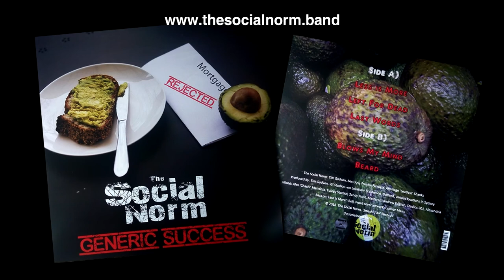The Social Norm LESS IS MORE (Official Video)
THE SOCIAL NORM 'LESS IS MORE'
From the EP: 'Generic Success' (Smash'd Av' Records '18)

Lyrics:

Elected dictatorship, no I'm not full of it.
These chops-and-changes to leadership, I'm kind-a over it.
Please, please give me some relief, don't think I can do it.
I won't do it!
I'm not gonna do it today!

Whoo-oh oh uh-oh!
Does it it really matter who wins election day?

Elected Dictatorship, you've gotta see this.
No really its a sight to see, they like to call it democracy.
I'm kinda sick of hypocracy how bout a little bit of transparency,
Rather than bureaucracy, How 'bout you focus on the policy.

Whoo-oh oh uh-oh!
What bag of tricks do they have for us today?

Agenda based backstabbing, just to get your role!
Its 101, for the government
Got, Got, Gotta fill that role, even though no-one fits!
This 's the irony of modern democracy.

No more wise.
No more lies,
No more wise.

Do you vote for the left?
Do you vote for the right?
Do you really give a fuck who wins election night?

Do you vote for equality?
How 'bout humanity?
Who really gives a fuck who wins election night?

Are you a little bit conservative?
Do you vote economically?

Whoo-oh oh uh-oh!
I'm just gonna, throw my vote away!

Elect a dictatorship, They'll pick and choose who fits.
Elect a dictator, it'd be less counterfeit.

AUDIO
Performed by: Drums/Guitars/Vocals - Tim Godwin, Bass guitar - BOLJ
Produced by Tim Godwin @ 'G' Studios, Braidwood, Vocal production by Alex Mendoza @ Eulogy Studios, Sydney
Mixed: Alex 'Chachi' Mendoza @ Eulogy Studios, Sydney
Mastered: Andrew Edgson @ Studios 301, Sydney
Vinyl Lacquer: MPO Vinyl, France

Cast:
-Drummer - Frankie Farrugia
-Bass Player - Armitage 'SeaBass' Shanks
-Guitarist - Becky Gee
-Vocalist/Guitarist - Tim Godwin
Post Production/Editing: Don Cole @ Dead Rascals
Produced by: Tim Godwin
Filmed by: Music Muppet